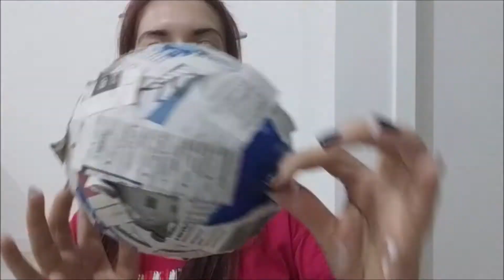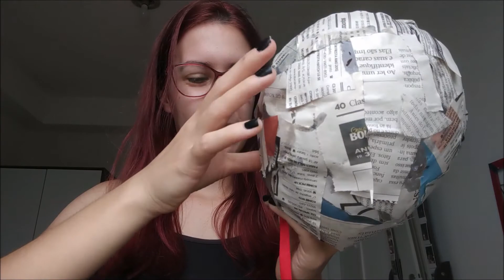Balão de ar quente - Professora Daiane